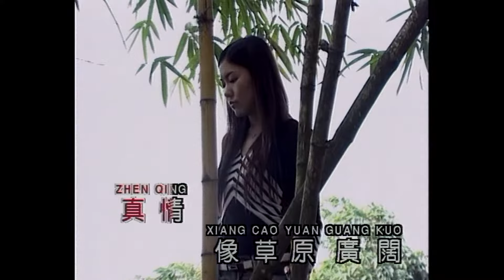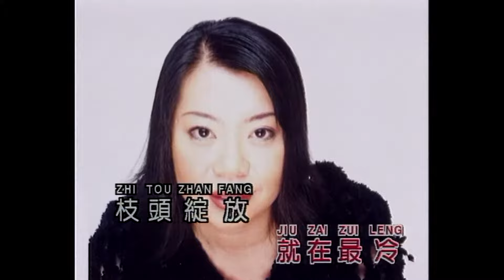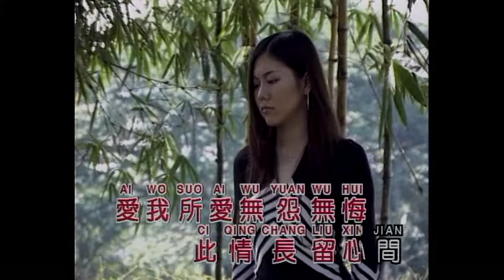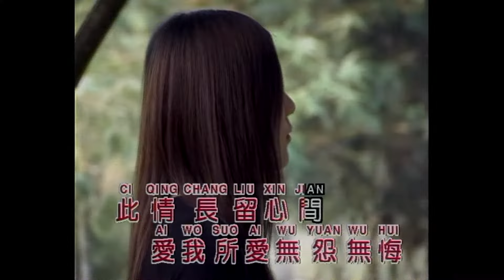赖冰霞 - 一翦梅 (Official Music Video)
赖冰霞 | 原乡情浓 | 一翦梅